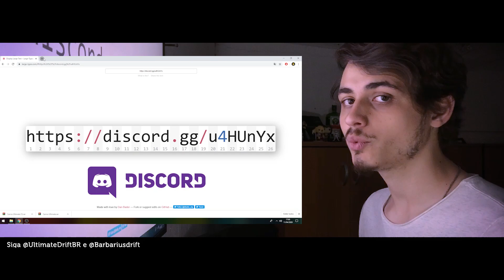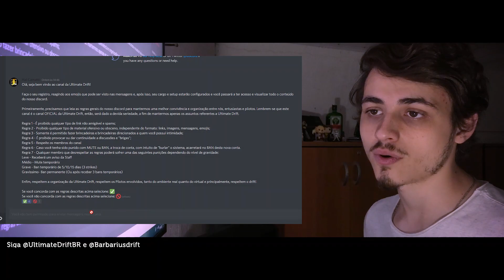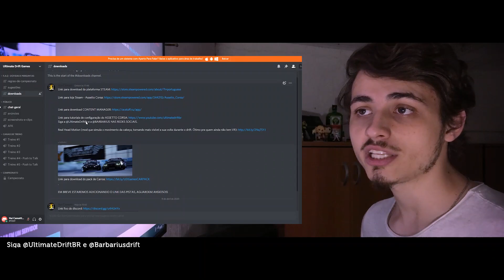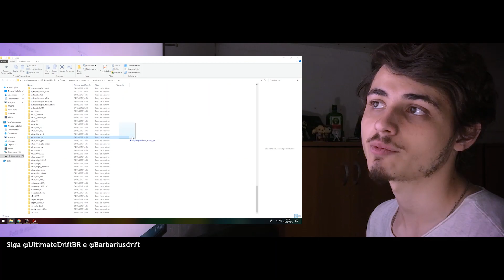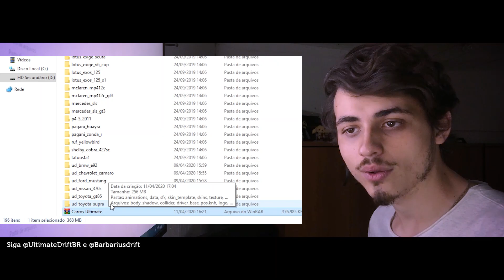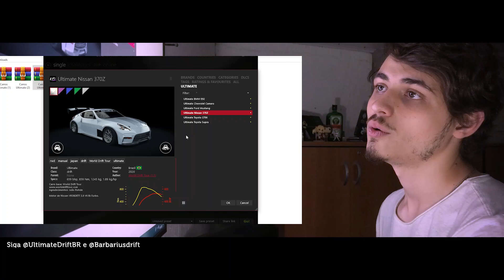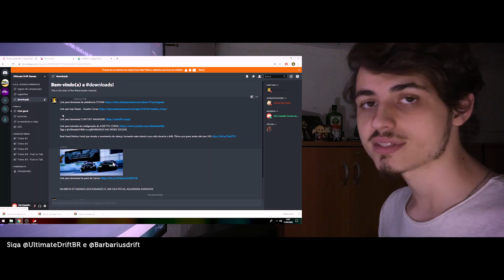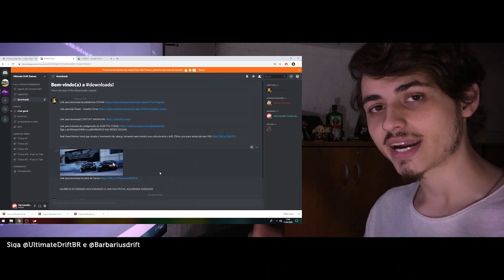TUTORIAL 4 - BAIXE NOSSO PACK DE CARROS PARA O CAMPEONATO (Ultimate Drift)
Hai do canal @driftoutsidethebox fez um tutorial explicando como baixar nosso pack de carros e configurar no Assetto Corsa, e também como participar da nossa comunidade no Discord 😉 inscreva-se para o campeonato direto no nosso